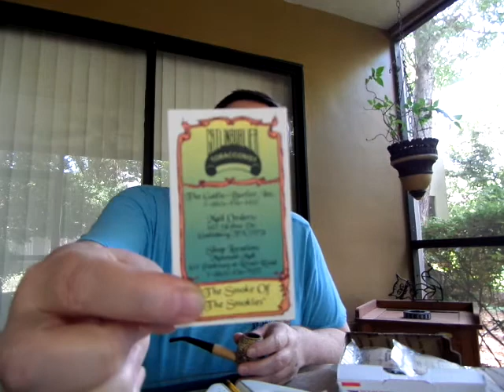Cob Tuesday Chat & a YABO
Join me at my table and let's chat about the first named tropical storm, Arthur, off the coast of Florida and my YABO from The Gatlin-Burlier in Gatlinburg, TN.

Here is the shop's information:
The Gatlin-Burlier Tobacconist